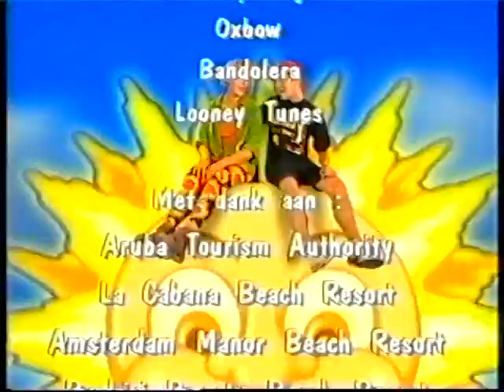Naar de zon met Telekids terugblik 1995-1996 aflevering 1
Een terugblik op het Telekids-seizoen 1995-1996 aflevering 1.
Met:
- Een optreden van Caught In The Act: You Know
- Een stukje van de Telekidsfilm: Het Geheim van De Zonnesteen

Copyright: RTL Nederland